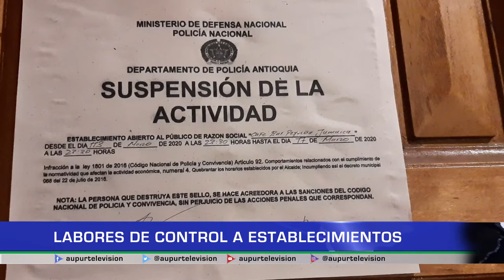Labores de control a establecimientos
Durante la jornada promovida por la Unidad Nacional de Seguridad y justicia también se realizaron algunas labores de registro y control de algunos establecimientos comerciales.